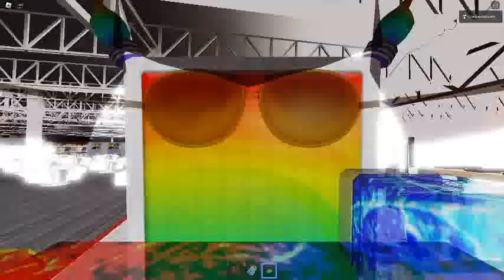Ceiling Fan 15871 In Toucan Fan's Haunted Fan Land